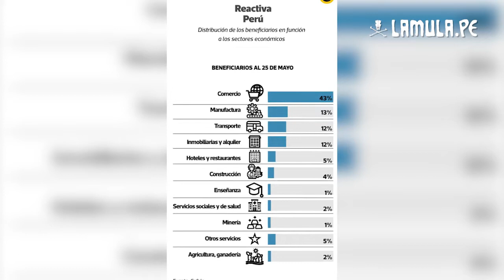'Cuaderno de economía', por Eduardo Recoba: Entrevista a Carlos Toledo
Cuaderno de Economía conversó con Carlos Toledo, experto consultor en gestión de empresas y nos dejó consejos claves para enfrentar esta crisis; y sobre todo para detectar oportunidades en medio de la pandemia.